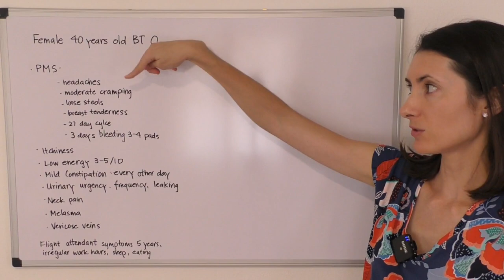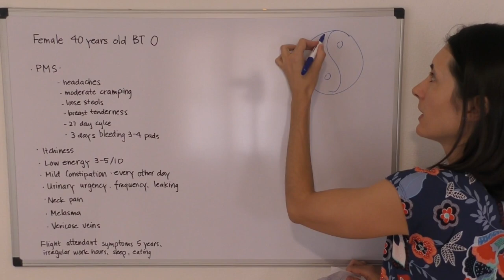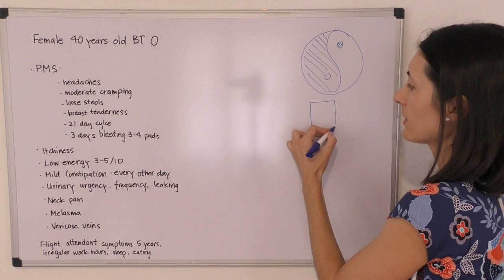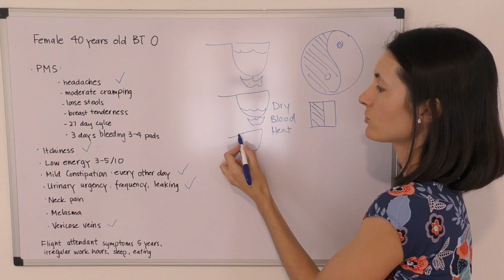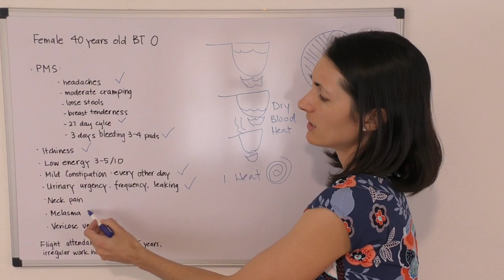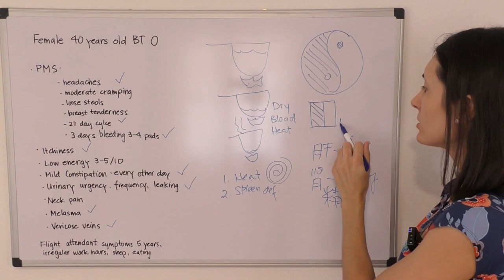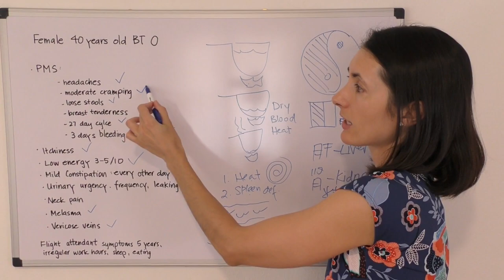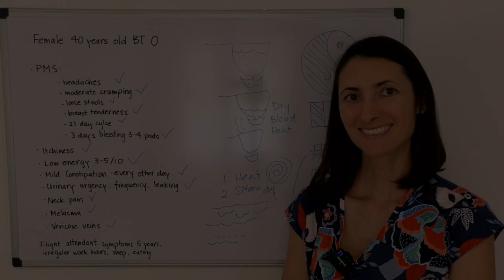Traditional Chinese Medicine Case Study: PMS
I started an Instagram account where I post what I eat everyday, plus cute videos of Emma and my current projects.
ChineseMedicineHawaii under my name Christina Kapothanasis

Sorry for the wait. Steep learning curve on the first episode. I learned ShotCut editing software, as well. It will get smoother.

For now if you'd like me to analyze your symptoms, email the clinic and the girls will email you the papers to fill and send back.